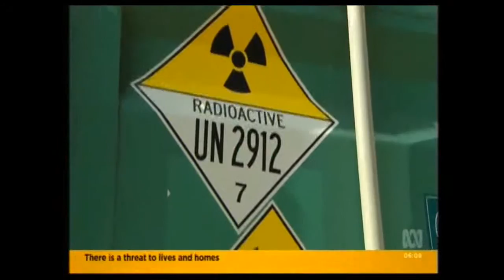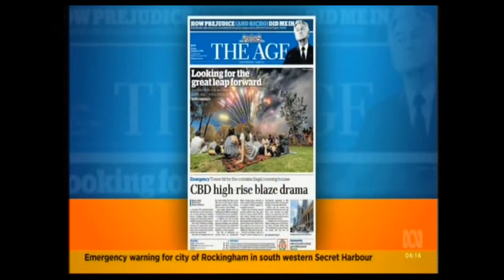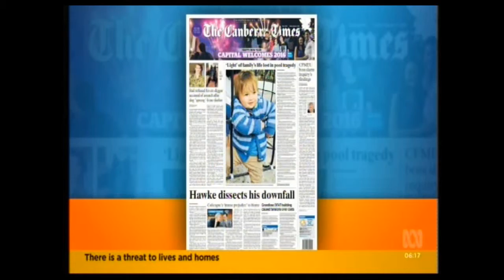New Year's Day ABC-TV Morning News 1.1.2016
First ABC-TV Australia  Morning News Bulletin for 1st January 2016.. Happy New Year  featuring New Year Celebrations, Dubai Building Fire, WA and Vic Bushfires, Aust Govt Cabinet of Bob Hawke's severing ties with the Unions in the 1980's